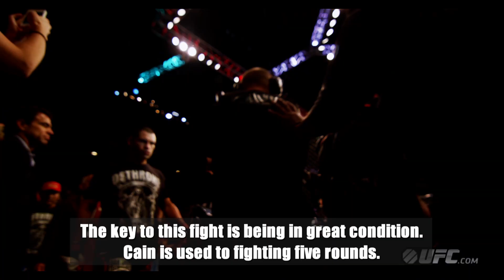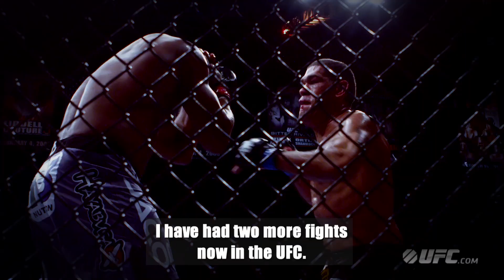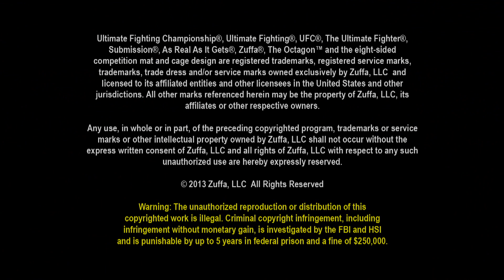UFC 160: Antonio Silva Pre-fight Interview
Antonio "Bigfoot" Silva will have revenge on his mind when he steps into the Octagon at UFC 160. Hear why he thinks he's ready to become the UFC heavyweight champ.